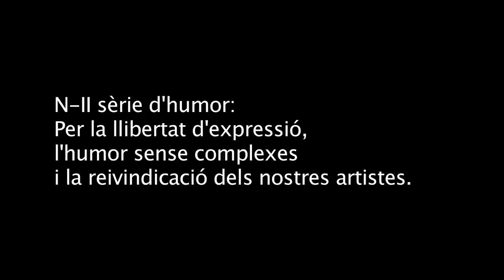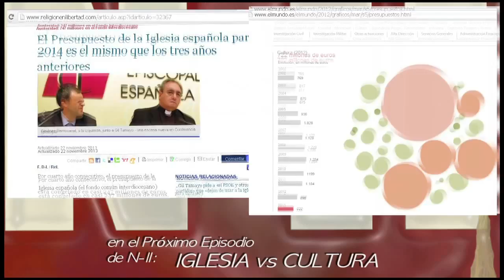O ME ABRO PASO A MORDISCOS! N II 2on capítol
O ME ABRO PASO A MORDISCOS ( 2on episodi d'N-II )
Interpretació/n
MERITXELL YANES Catalina
OLGA Bernovkaya Ileana
CRISTINA CERVIÀ Ana Ampolla
VERÓNICA MORALES La Sindi
TONA ESPLUGAS La Asistans
DAVID PLANAS Filip & Arturito Plus
ANNA REIXACH Ambulanciera
Extres/as
Juan de Faragó  apicultor/fotógrafo rueda de prensa
Joan Culubret  fotógrafo rueda de prensa
Rosa Carreño  mujer haciendo calceta rueda de prensa
Edgar Falgueras  cámara rueda de prensa
Periodistes/as convidats/invitados
MARTA SIBINA  Cafèambllet.com
ALBANO DANTE  Cafèambllet.com
CARLA LLOBET  Revista Interiores
VANESSA PRAT  Radio N-II
Equip/o tècnic/o producció/n rodatge/rodaje
EDGAR FALGUERAS
JOSE MORA
Maquillatge i vestuari / Maquillaje y vestuario
SUSANNA RIERA
VALENTINA CODUTI
Postproducció so
JUANKA SANTA VARO
MARC SANTA VARO
Música
JUANKA SANTA VARO
Postproducció/n Edició/n Guió/n Producció/n Direcció/n
JUANKA SANTA VARO
SANDRA OJOSNEGROS
AGRADECIMIENTOS
REVISTA CAFÈAMBLLET, MARTA SIBINA, ALBANO DANTE, CARLA LLOBET, MUSEU DEL CINEMA, ASSOCIACIÓ SILAT LA GRULLA BLANCA, ARIDANI PULLANDBEAR, MIQUEL QUERO, JEP PORRAS IMAGO TV, VANESSA PRAT, MARC SANTA VARO, CLARA CAAMAÑO, IMMA CAIRÓ, FAMILIA SANTA VARO, FAMILIA OJOSNEGROS MARTOS, STEIN, LLIBRERIA 22, Flors i Plantes medicinals, ...